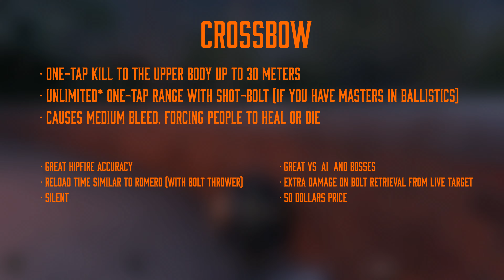Hunt: Showdown | Crossbow - the best bow